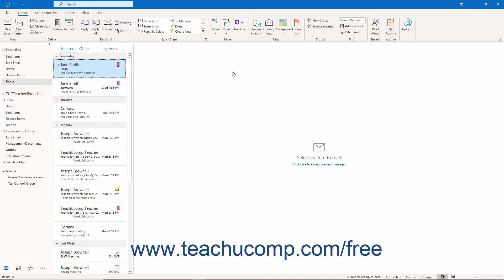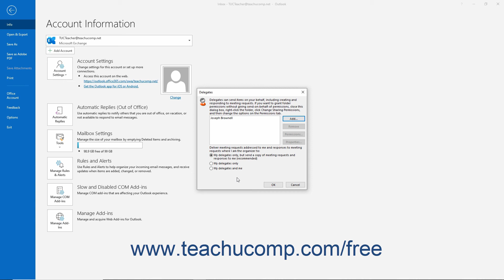Outlook 2019 & 365 Tutorial Creating a Delegate Microsoft Training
FREE Course! Learn about Creating a Delegate in Microsoft Outlook - the most comprehensive Outlook tutorial available. Visit us today!